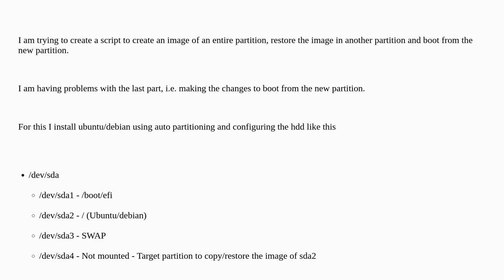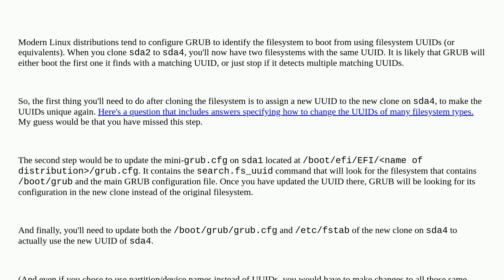Copy partition and boot from new copied partition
A special thanks goes out to the community

  boot grub partition